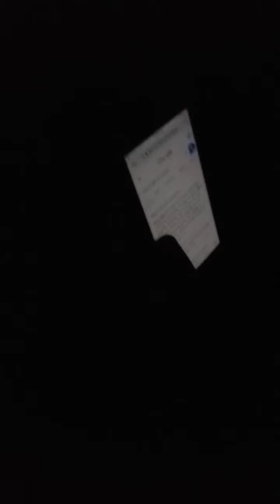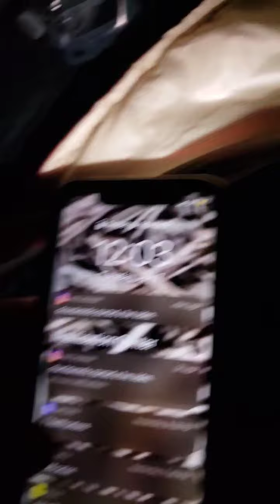Camping with the boys except we get stalked by mountain lions